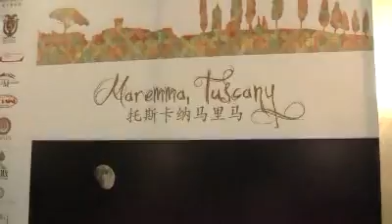Qingdao 2008: la festa italiana per Alessandra Sensini medaglia d'argento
20 agosto 2008, dopo la medaglia, la gioia e la festa.